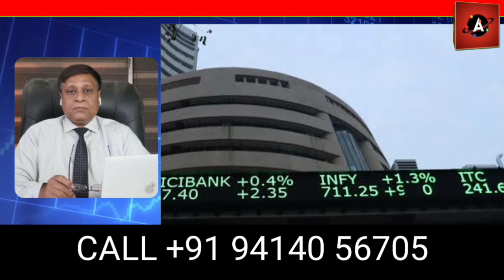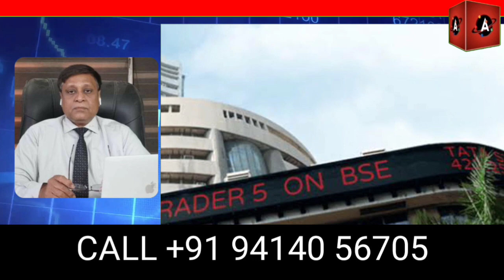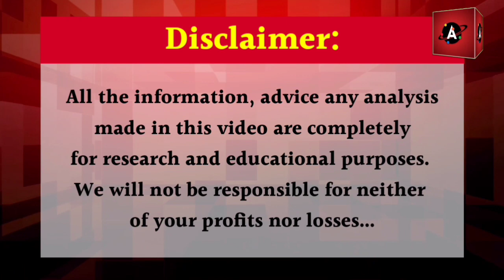Nifty Analysis / Nifty Astro technical for next week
Previous Videos. .

पाम तेल की तेजी का असर सरसों पर/सरसों तेल में जबरदस्ती जी हमारी भविष्यवाणी सत्य साबित

भारत में तिल की फसल 2 लाख टन एवं पुराना कैरीफॉरवार्ड स्टॉक 25000 टन का अनुमान

स्टील कंपनियों के Q2 परिणामों के लिए स्टील की कीमतों में गिरावट का क्या मतलब है

मंदी की आशंका से मांग प्रभावित होने से कपास की कीमतें एक साल के निचले स्तर पर

लाल मिर्च का किसानों को मिल रहा है अच्छा दाम,त्यौहार के चलते कीमतों में अभी और उछाल के आसार

भूसा के दाम पहुंचे रिकॉर्ड स्‍तर पर, संकट में पशुपालक, घटेगा उत्पादन तो बढ़ेंगी दूध की कीमतें